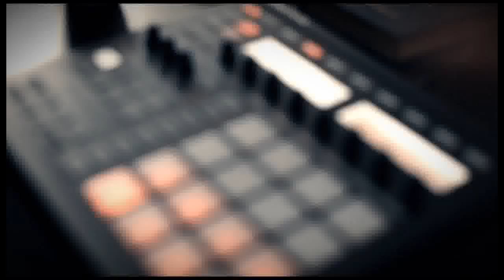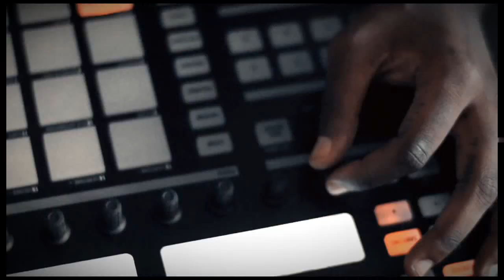New Balance Excellent Maker - Jay Electronica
2012年New Balance積極推廣「創造卓越」的品牌活動，透過活動讚揚全世界不同角落正在發生各種「卓越創意」的事物，同時也向這些不被金錢、身分所左右，堅持做自己想做的事，且將熱情轉為實際行動的各領域卓越創意者們致上敬意。

Excellent Maker卓越創意者指的是你我身邊的一般人，不論是什麼樣的領域，不管身分為何，只要是以自己的方式創造個人卓越表現，就是所謂的Excellent Maker。是一種成功的"典範"與"精神"，絕不僅僅只是傳統意義上的模範而已。

【JAY ELECTRONICA(美國)，嘻哈藝人】
成長於新奧爾良的貧民區Jay，在年輕時就表現出對音樂的熱忱。2007年JAY以令人印象深刻的音樂及饒舌技巧引起廣泛的注意，然而在成名之後，
名聲與財富對他來說並不是最重要的，他只關心將與音樂有關的事，以及他的熱愛分享給全世界。